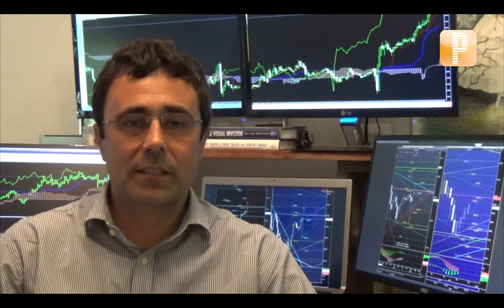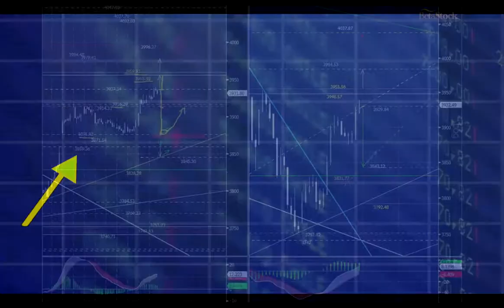Análisis BetaStock: Próximos días fluctuando sobre 3883 el IPSA mantiene actual velocidad alcista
Próximos días fluctuando sobre 3883 el IPSA mantiene actual velocidad alcista